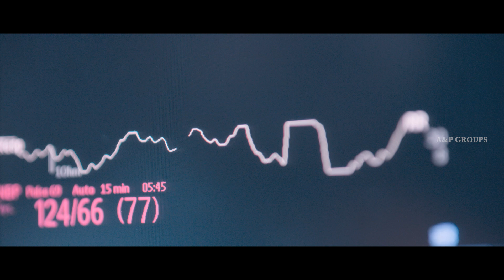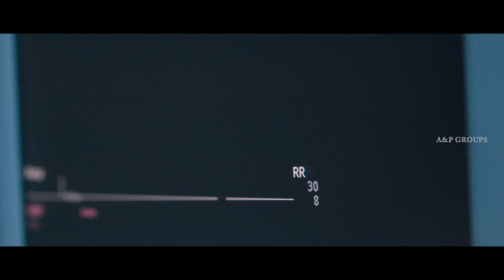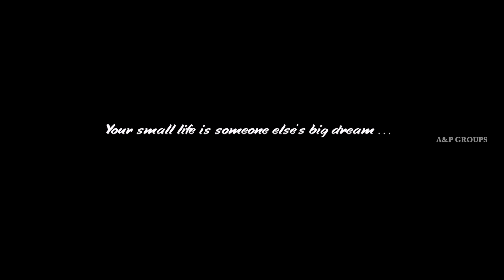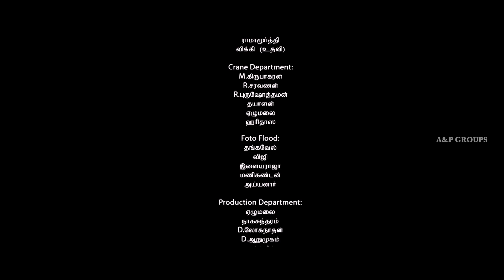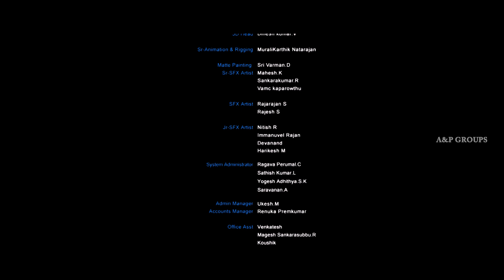Enakkul Oruvan Movie Climax | Actor Siddharth comes back to life | Poo Avizhum song | End Credits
Enakkul Oruvan Tamil Movie features Siddharth and Deepa Sannidhi. Directed by Prasad Ramar, produced by C V Kumar, music by Santhosh Narayanan. Enakkul Oruvan movie also features Srushti Dange, Aadukalam Naren, John Vijay, Ajay Rathnam among others.

Vicky is an insomniac who agrees to try a pill that will help him dream the life he aspires. Soon events in his dreams are replicated in reality. But when the lines begin to blur, there is chaos.

Star Cast: Siddharth, Deepa Sannidhi, Srushti Dange, Aadukalam Naren, John Vijay, Ajay Rathnam
Directed by: Prasad Ramar
Produced by: C V Kumar
Cinematography: Gopi Amarnath
Edited by: Leo John Paul
Release Date: 6 March 2015